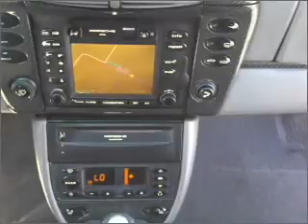1999 Porsche 911 - Dublin CA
Year: 1999
Make: Porsche
Model: 911
Trim: Carrera
Engine: 3.4 liter H6 24 valve
Transmission: 4-Speed Automatic
Color: Blue
Mileage: 106552
Address:
6438 Sierra Court